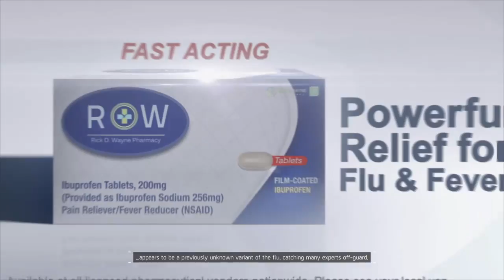° The Division | Story | PS4 ° Let's Play Ep.1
Getting the hang of the controls after a terrible start. I will get better, I promise ^^